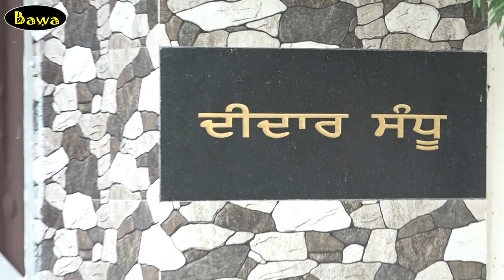Jagmohan Sandhu | Sanwla | New Song | 2019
Singer/Lyrics-Jagmohan Sandhu

Presentation-Dilbag Hundal

Spl.Thanks-Ladi Nijjar

Lebal-Bawa Records